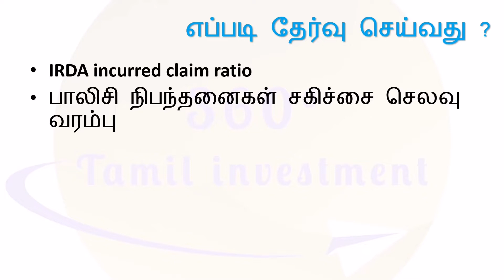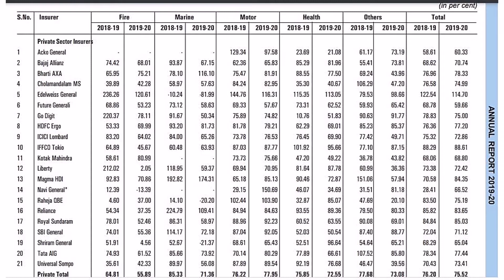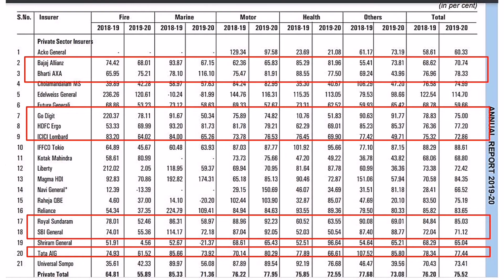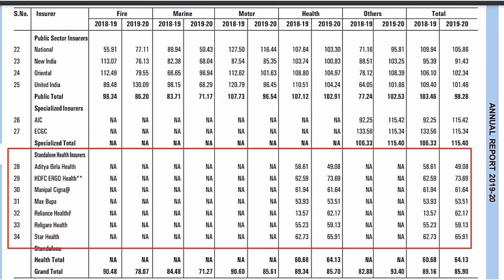Best health insurance company 2021 in Tamil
இந்த காணொளி மூலம் சிறந்த  மருத்துவ  காப்பீடு நிறுவனம்  அதன் incurred claim ratio  பற்றி முழு விபரம் அறியலாம்.